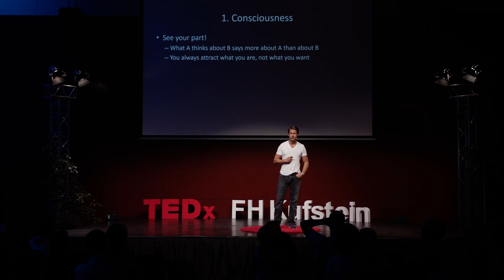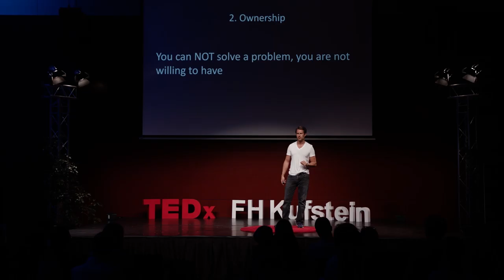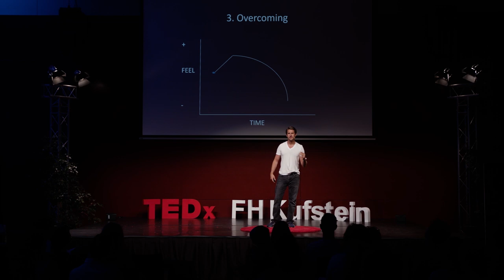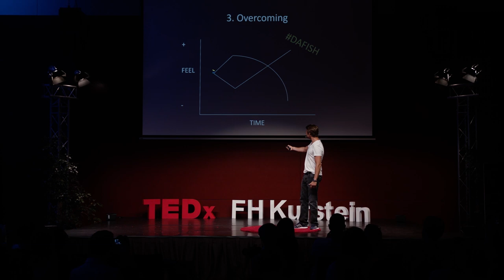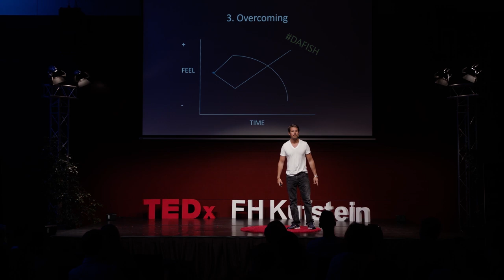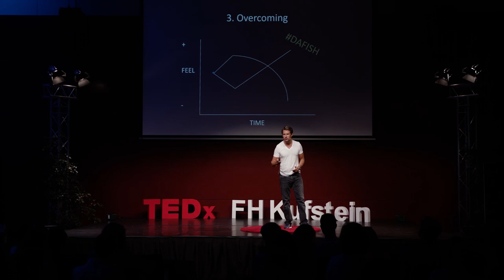How to dance with your fears | Sebastian Körber | TEDxFHKufstein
Sebastian dedicates his life to the topic, how to take the fear out of fear. Fear is something normal, your reaction to fear tells you who you are. In this talk you get to know the strategy, how to react differently to fear and get a Dopamine-kick out of it. Sebastian is a serial entrepreneur based in Austria and Colombia. Originally he graduated from the University of Vienna with a master’s degree in Psychology and afterwards underwent a postgraduate in Clinical Psychology. After this he emigrated to South America, working in a Peruvian jail or in a resocialization programs for guerillas in Colombia. There he encountered the focus of his work, fear. He is a leadership trainer for high executives in change processes. His style is tough and very direct, often painful. Once a year he gathers together adrenaline-seeking executives in Medellin-Colombia and guides them through their psyches.

Applying successful strategies dealing with fear to leadership made him an expert in Change Management. He has impact.

Sebastian is teaching at several universities in Europe and America. He’s working languages are German, English and Spanish This talk was given at a TEDx event using the TED conference format but independently organized by a local community.